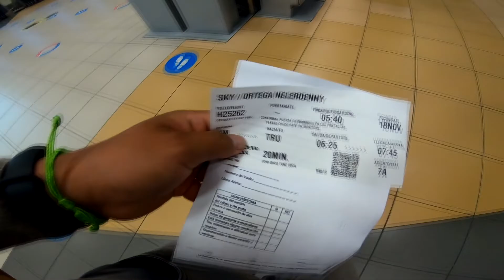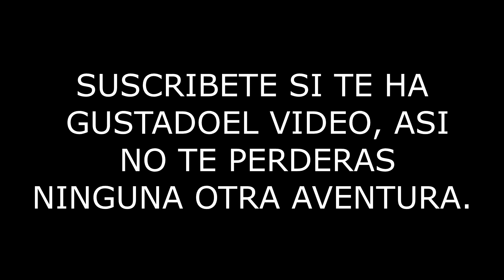Cajamarca en 6 minutos Baños del INCA ventanas de otuzco - viaje pos cuarentena - Neler ortega